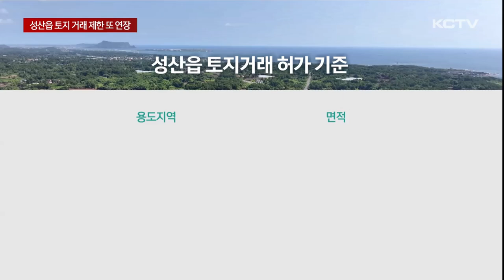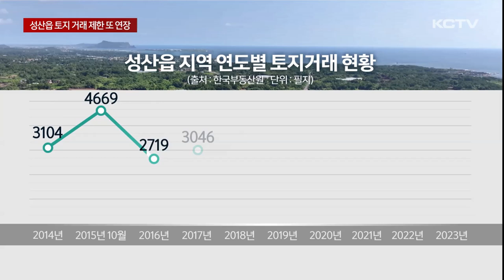성산읍 토지 거래 제한 또 연장…"재산권 침해"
제2공항이 들어설 성산읍 지역은 부동산 투기를 막기 위해 지난 2015년부터 토지 거래가 제한되고 있는데요.

오는 11월 14일 규제 해제를 앞두고 제주도가 2년 더 연장하기로 결정했습니다.

벌써 9년 넘게 토지 거래가 제한되면서 과도한 재산권 침해라는 주민들의 반발의 목소리가 높아지고 있습니다.

제2공항 예정지인 서귀포시 성산읍 지역에 대한 토지 거래 규제가 2년 더 연장됐습니다.

지난 2015년 11월부터 현재까지 9년째 토지 거래가 제한되고 있는 가운데 다섯 차례의 재지정을 거쳐 오는 2026년 11월까지 연장된 겁니다.

토지 거래 허가 구역 대상은 성산읍 전역 107.6㎢입니다.

다만 허가 기준은 이번 재지정 과정에서 다소 완화됐습니다.

도시지역 주거 지역의 경우 180㎡, 상업과 공업 지역 450㎡, 녹지지역은 300㎡를 초과하는 토지를 거래할 경우 서귀포시의 허가를 받아야 합니다.

도시지역이 아닌 경우에는 기존과 동일하게 농지 500㎡, 임야 1000㎡, 그 외의 토지는 250㎡를 초과할 경우 허가 대상입니다.

제주도는 내년 안에 상생발전 방안 기본 계획을 수립하고 해당 계획에 포함되지 않은 지역은 토지 거래 규제 적용을 해제하겠다고 밝혔습니다.

[김형섭 / 제주특별자치도 공항확충지원단장]
"제주도는 장기간 토지거래 허가구역 지정에 따른 주민 불편을 해소하고자 했지만 상생발전 방안이 확정되지 않아 불가피하게 구역 지정을 연장하게 됐습니다."

이번 규제 연장 결정에 주민들은 과도한 재산권 침해를 주장하고 있습니다.

규제가 적용되기 전 성산읍 지역 토지 거래 현황을 보면 2014년 3천100여 필지, 2015년은 10월까지 모두 4천600여 필지가 거래됐습니다.

규제가 적용된 이후 2016년에는 2천여 필지로 거래량이 반토막이 난 이후 지속적으로 하락세를 보이고 있습니다.

[이성기 / 제2공항건설추진위원회 위원장]
"예를 들어 대출 문제가 있는 사람도 있을 것이고 (거래를) 하려고 하다 보면 허가 구역 제한이 있어서 어려움이 있는 거죠. 9년 동안 묶었으니까 재연장은 안했으면 하는 바람이었는데 제주도정은 현실과 맞지 않게..."

제2공항 도민 상생발전 기본 계획은 빨라야 내년 연말에야 수립될 것으로 예상됩니다.

그때까지는 토지 거래 규제가 유지될 수 밖에 없어 반발은 계속될 전망입니다.

(영상취재 : 김용민, 그래픽 : 이아민)